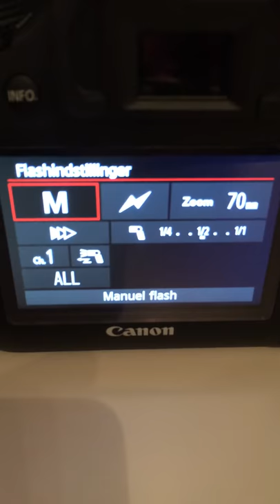Yongnuo YN565EX Speedlite